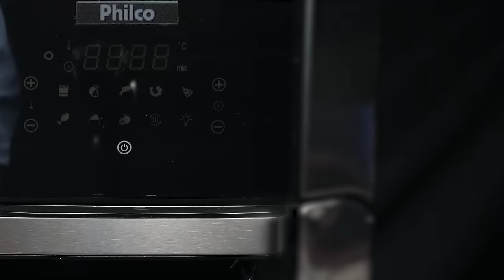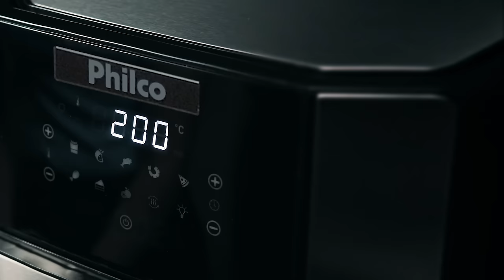Conheça a sua Fritadeira Air Fry Oven PFR2200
Boas funções em um produto são essenciais, mas a conservação dele também conta muito na vida útil que vai ter. Aprenda a utilizar de maneira correta a sua Fritadeira Air Fry Oven PRF2200